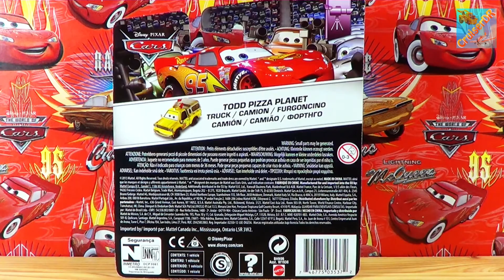Disney Pixar Cars 2014 Diecast Single Pack Todd Pizza Planet Truck 1:55 Scale Mattel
Today i will show you Todd Pizza Planet Truck. This model is the number 8/8 from the 2014 RSN Series, is in 1:55 scale and made by Mattel.
Have fun. :-)

Heute möchte ich Euch mal Todd Pizza Planet Truck vorstellen. Das Modell ist die Nummer 8/8 aus der 2014er RSN Serie, ist im Maßstab 1:55 und der Hersteller ist Mattel. Viel Spaß beim Schauen. :-)

For more videos click this links.

Cars und Cars 2 in anderen Sprachen:
Cars and Cars 2 is also known as: